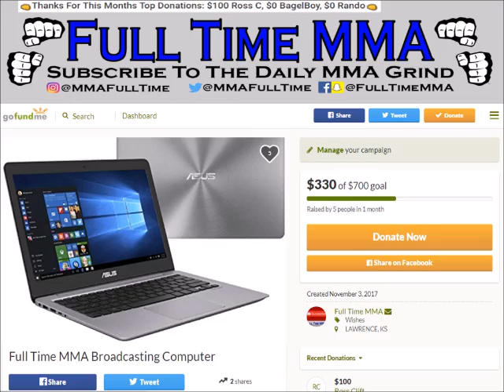Amanda Nunes Wants to Fight the Winner of UFC 219's Headliner Between Cris Cyborg and Holly Holm